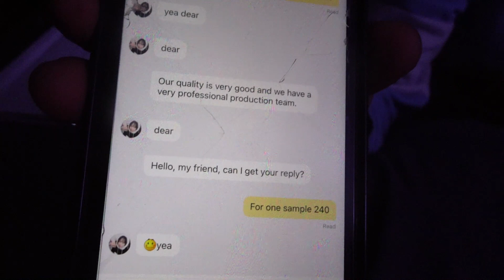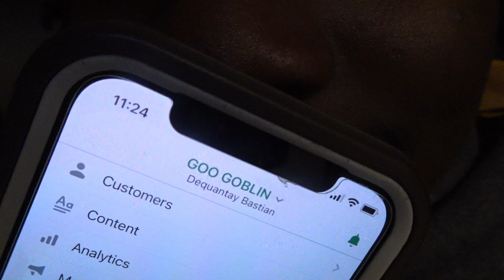motavational video with bro ft tae4shoo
just some memories for me and bro to look at when we up and become famous & rich in the future